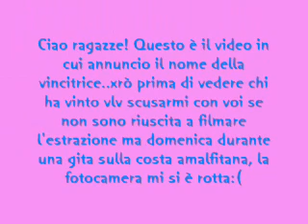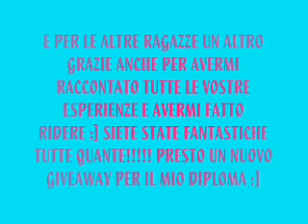VINCITRICE GIVEAWAY DELLA MATURITA'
Complimenti alla vincitrice! inviami subito i tuoi dati =)